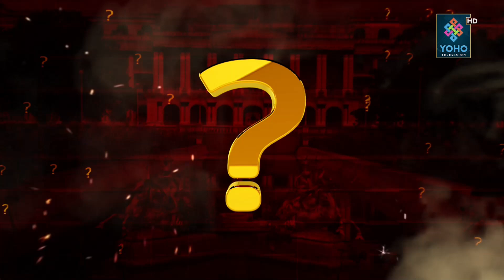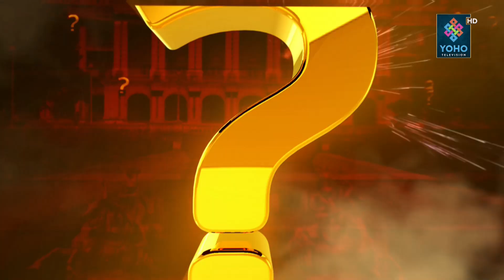वालेनले आशा देखाएर झुक्याए,अव काठमाडाँैको फोहोर रोक्छौ,हाम्रो सदायतालाई कमजोरी सोचियो